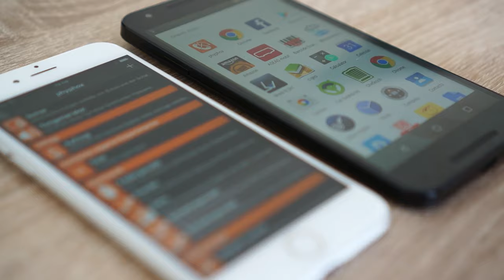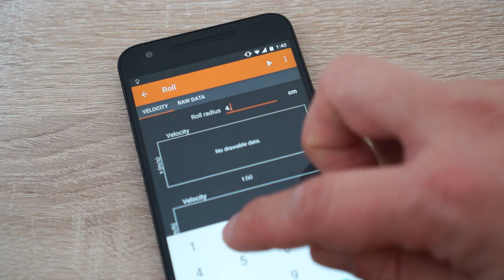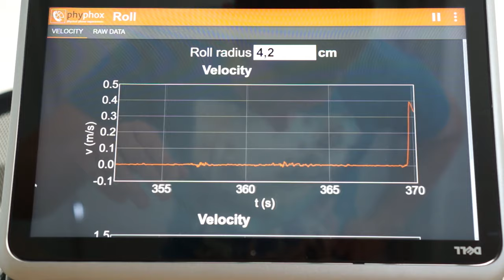Smartphone-Experiment: Rolle (de)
Verfolge die Geschwindigkeit einer Papprolle schnurlos mit dem Gyroskop deines Smartphones.